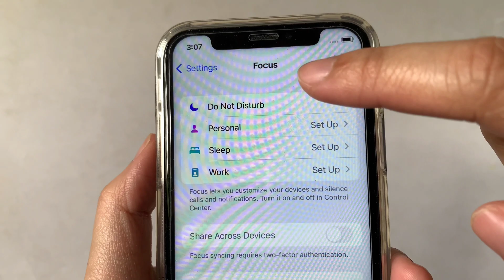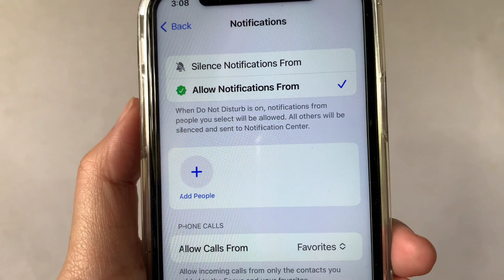How to remove contacts in allow notifications in do not disturb on iPhone X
Do you want to remove contacts in allow notifications in do not disturb on iPhone X mobile phone.

Thanks...